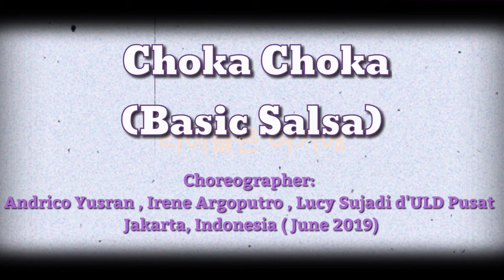Choka Choka (Basic Salsa) line dance(Beginner)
Choreographer: Andrico Yusran , Irene Argoputro , Lucy Sujadi d'ULD Pusat – Jakarta, Indonesia ( June 2019 )
Music: Kiko Rivera, Henry Mendez - Choka Choka ( Audio )

⭐️ KOREA NOBLE LINE DANCE ⭐️

🌹김기주
라인댄스강사
국민건강보험공단 건강백세운동교실강사

🍀종로구민회관🍀
     화, 금  6:00~6:50
          금  7:00~7:50

🍀관악드림타운문화센터🍀
     월, 수  11:30~12:30

🍀남산타운문화체육센터🍀
     월, 수, 금  2:10~3:00

🍀선릉클럽케이🍀
     월, 수, 금 10:00~10:50